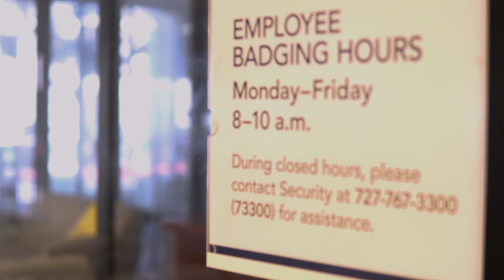Johns Hopkins All Childrens Hospital Welcomes Canine Companions Facility Dog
Johns Hopkins All Children’s Hospital welcomed its newest employee, a furry, four-legged friend named Brea. The 2-year-old yellow Labrador Retriever serves as the hospital’s first facility dog. Brea, trained by Canine Companions for Independence, assists child life specialist, Leah Frohnerath. Brea focuses on motivating and inspiring patients and staff as well as helping hospitalized children and those with special needs through their medical journey.